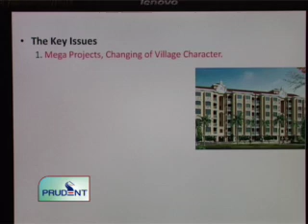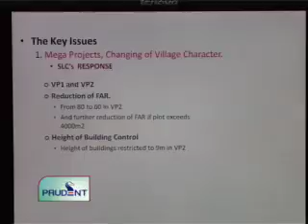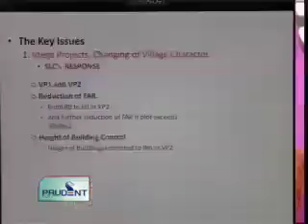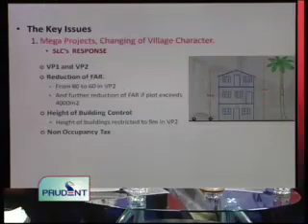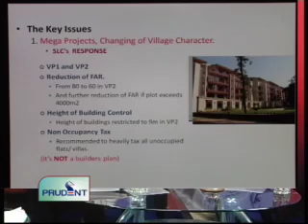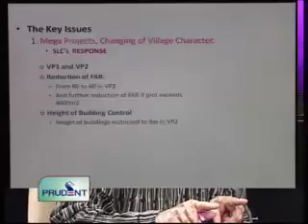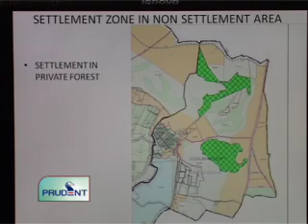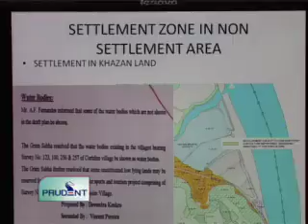Prudent Media Jagor On Regional Plan 10 Dec 11 Part 3